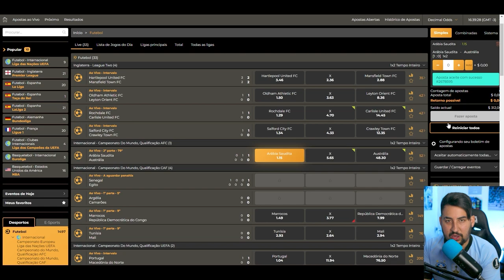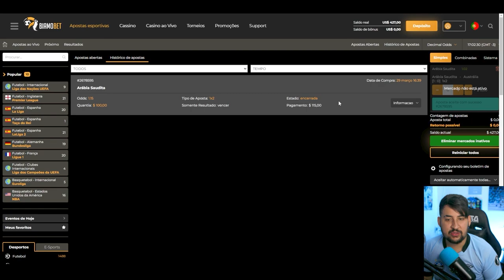ELKESON CHEGOU E ESTREIA QUANDO E GRÊMIO RECEBERÁ MUITA GRANA POR VENDA DE JOGADOR!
E ganhe muito gastando pouco!